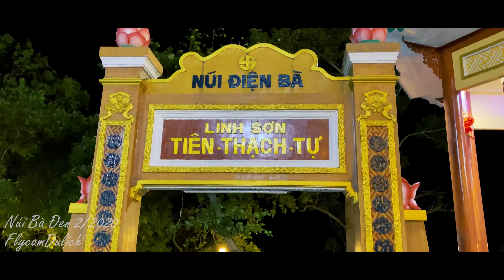Núi Bà Đen, 2/2020, Leo núi ban đêm có gì hay?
kỷ niệm đi núi Bà Đen cùng gia đình.
mong ai xem video này điều may mắn, gặp nhiều tài lộc trong năm nay.